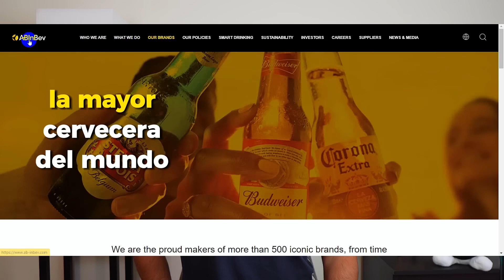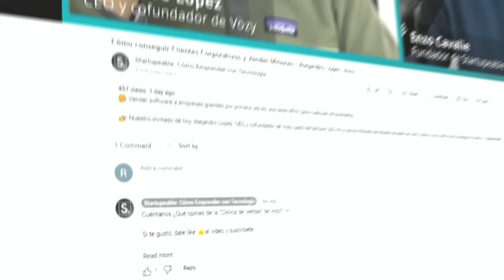Cómo implementar Inteligencia Artificial en tu Negocio (Cómo Rappi usa IA) | Alejandro Correa, Rappi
Puedes tomarte 50 segundos para llenar una breve encuesta? Nos ayuda a saber más de ti para ofrecerte contenido de valor y relevante. Son solo 6 clics!

🎙 En este podcast, entrevistamos a Alejandro Correa sobre:
   • Cómo usar inteligencia artificial en un negocio
   • Cómo sería un mundo sin Inteligencia Artificial
   • Como funciona la inteligencia artificial de Rappi

👤Alejandro Correa es un experto en inteligencia artificial de clase mundial, ha sido Director de Inteligencia Artificial en Rappi, y consejero del Gobierno Colombiano. Actualmente, es Director Global de IA de AB InBev, la mayor cervecera del mundo, con 600 marcas de cerveza en más de 150 países.

¿TIENES DUDAS SOBRE TÉRMINOS TÉCNICOS EN INGLÉS?

SECCIONES DEL EPISODIO:
0:00 Introducción
1:19 Cómo Rappi usa IA
6:27 IA en startups vs en Corporativos
19:55 Cómo implementar la IA: Estrategia
24:12 Cuando debes crear IA propia para tu compañía
34:04 Cómo implementar IA: Ejecución
38:01 El Primer Paso para Empezar a Usar IA en tu Negocio
56:27 Ronda de Preguntas Rápidas